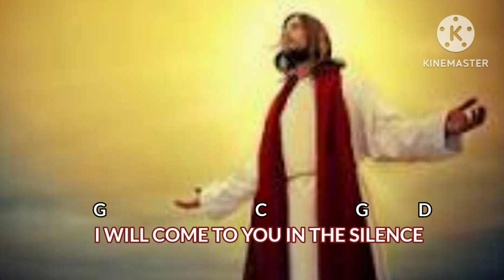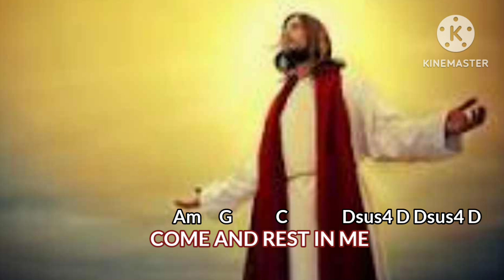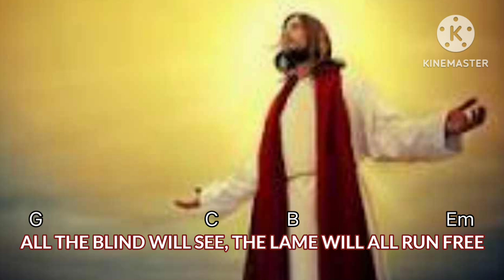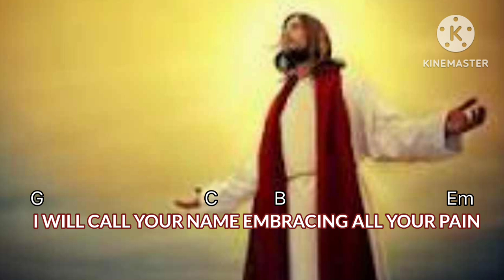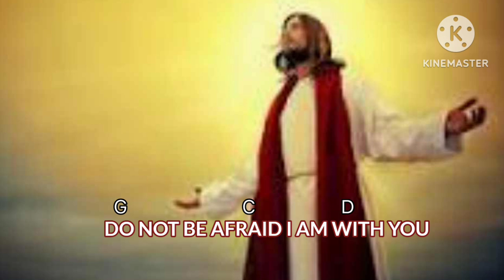YOU ARE MINE | DAVID HAAS | LYRICS AND CHORDS